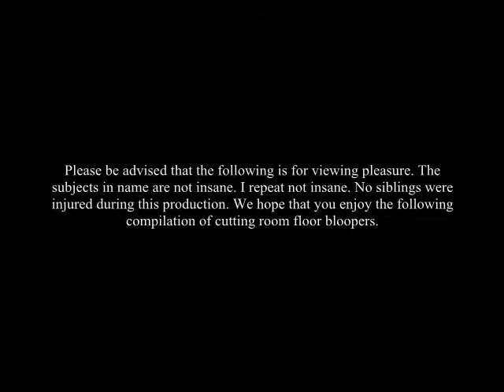Davis Original Company's "Blooper Reel"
A compilation of cutting room floor outtakes from the Davis siblings some of which date back to 5 years ago. We hope that you enjoy these outtakes as much as we had fun making them.